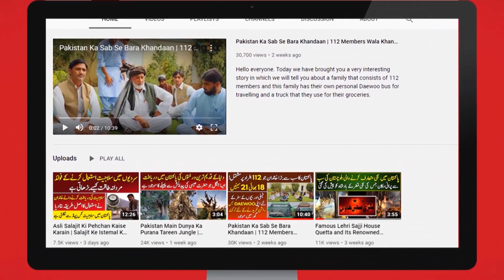6 Deaf & Dumb Boys Running A Shop | Digital Pakistan